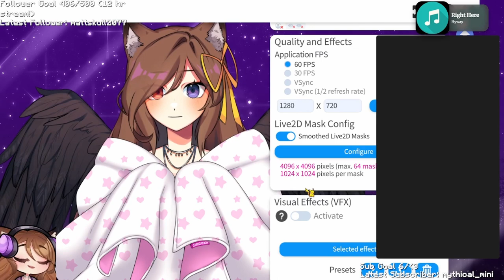Making my Cultists ALCOHOLIC [16th Feb 2024 VOD]